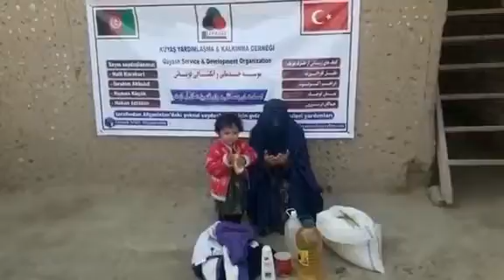Şibirgan'da Mehmet Şükran Şahin öncülüğünde düzenli gıda yardımları 4